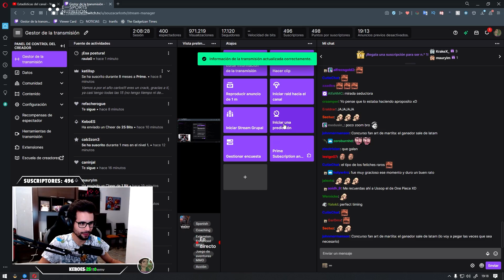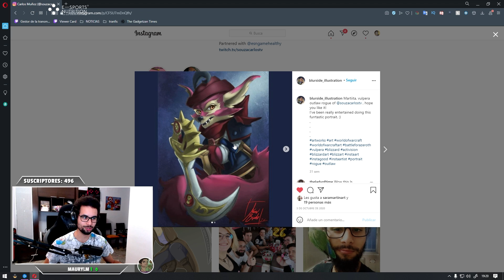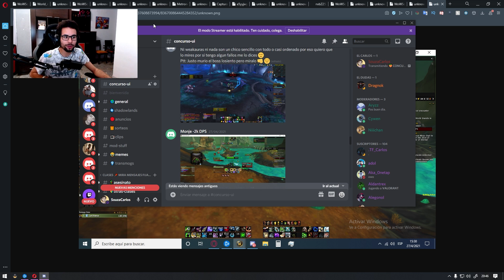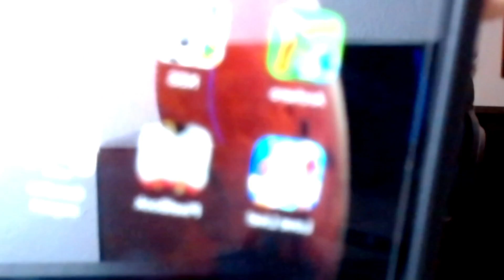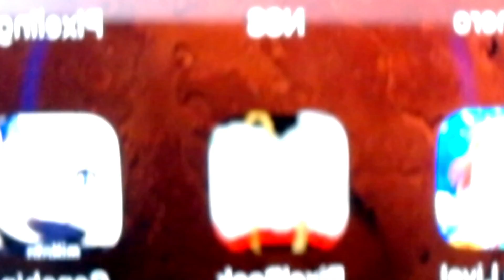ESTE ANIME...SÍ ME LO HE VISTO....😓 REACCIONANDO A UIs PARTE 3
Soy Partner Oficial de E-Sports Nutrition, la marca de bebidas energéticas y suplementos alimenticios de la mano de Gingi